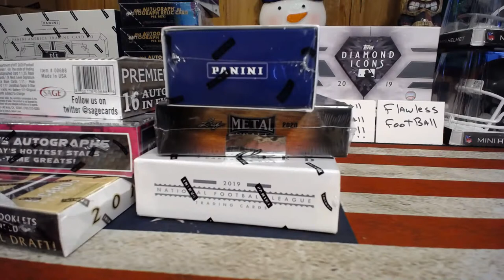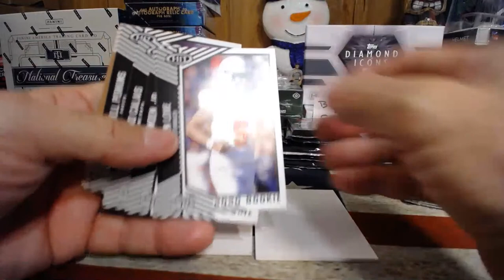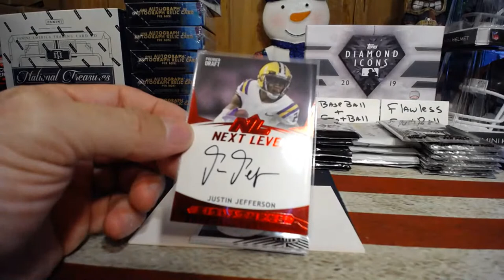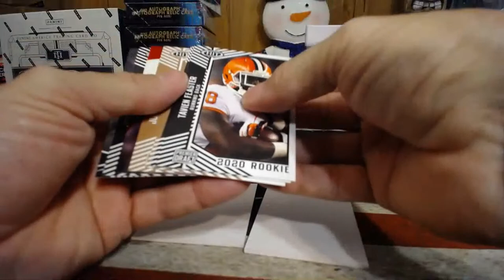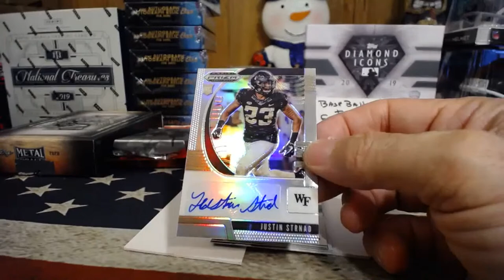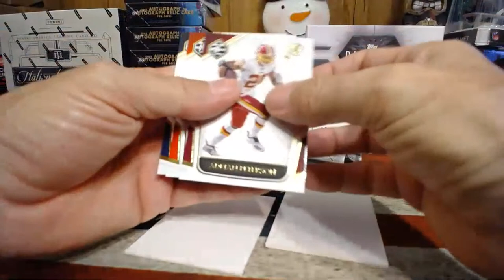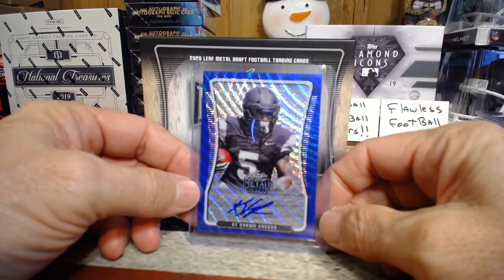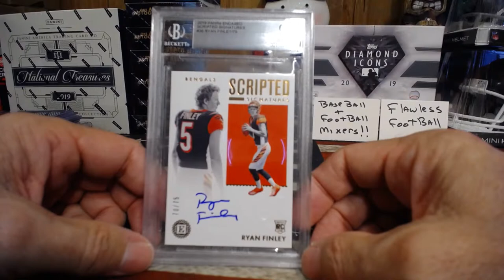👀🏈🔥 Saturday 6 box Football mixer random team. 5/16/20